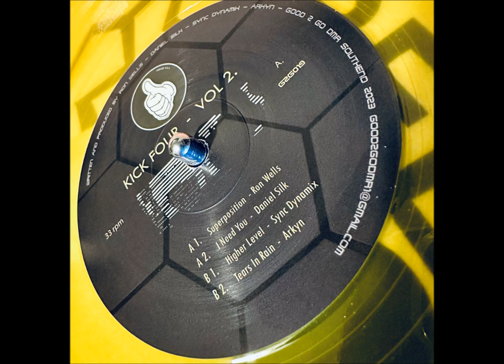Daniel Silk - I Need You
I feel like a stuck record when I say this (pun intended), but another superb release from Good2GoDMR, with Kick Four Vol.2. Four proper Jungle Techno bangers on one EP! With some massive names as I am sure you know...

Any issues with the upload, please let me know, only sharing for the love of the music. ❤️